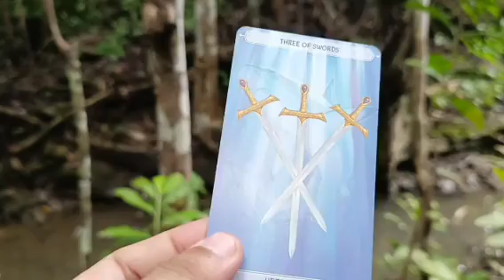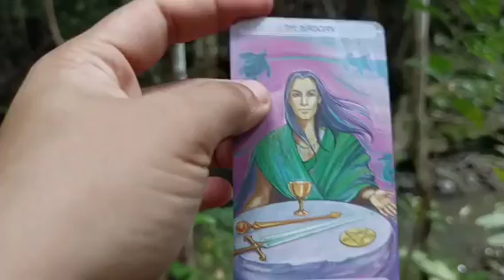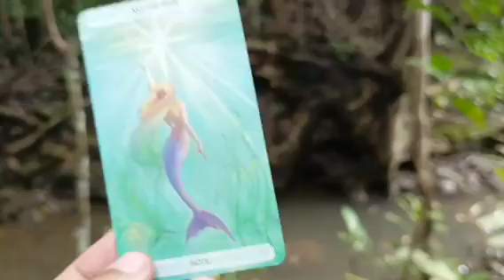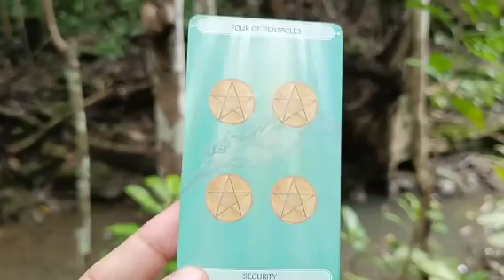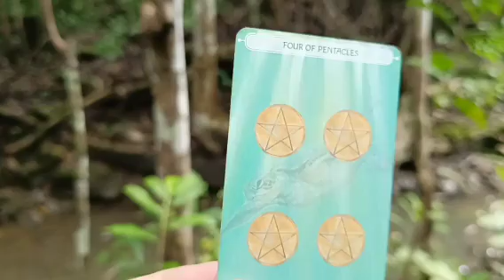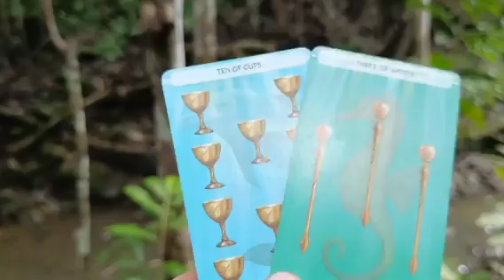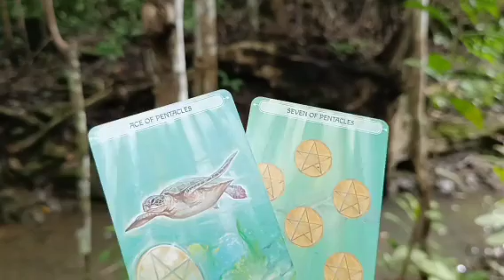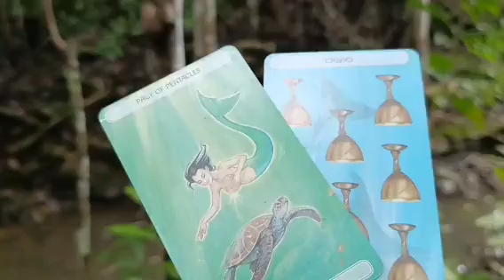ikaw nag wish nya.gusto ka nya mahawakan,mahagkan.